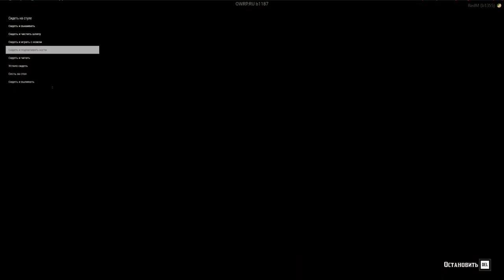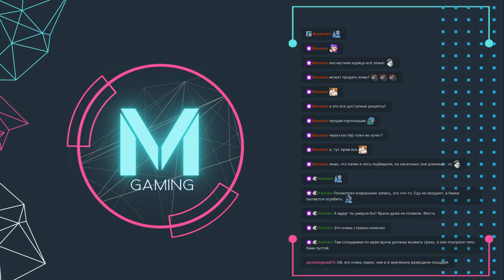OLDWEST RP - Alice Fletcher #13